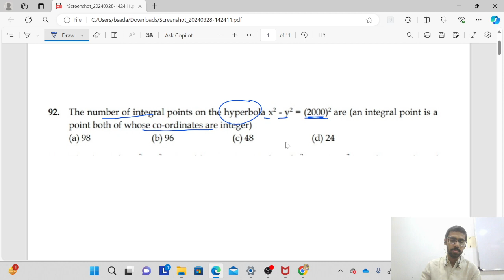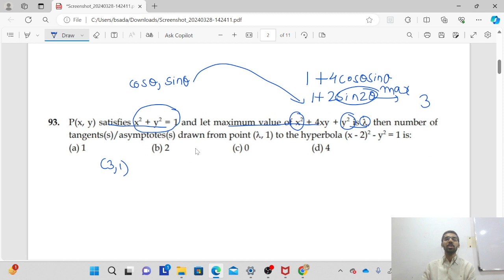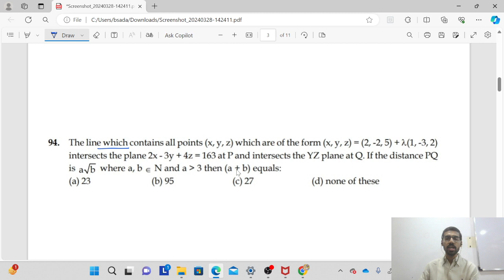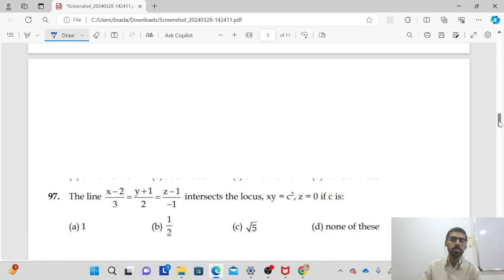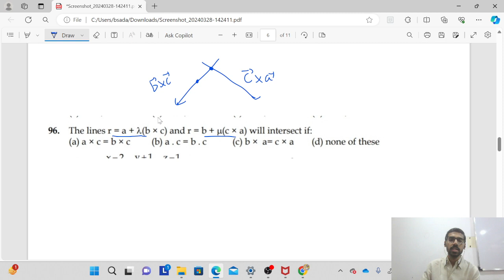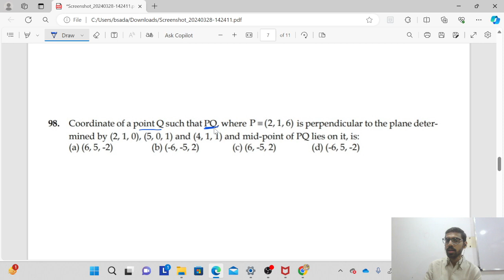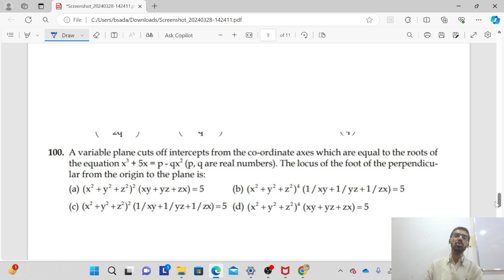Mastering JEE Advanced in 100 Days: Day 41| Problems for Conceptual Depth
Welcome to Day 41 of our groundbreaking series ON  @chitrakshsadayat   "100 Days of JEE Advanced"! Join me as we dive deep into mixed set of grandmaster problems covering all chapter over next 45 days and learning the solving techniques essential for JEE Advanced success. In today's session, we tackle complex problems of vectors and three dimensional geometry of class 12 with a focus on building strong conceptual foundations. Get ready to elevate your understanding and ace the toughest exam with confidence!